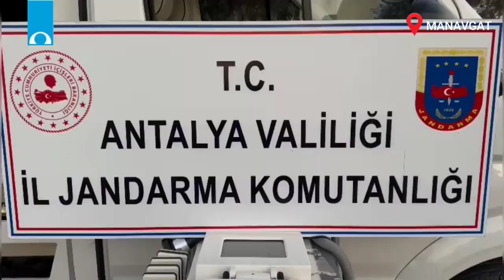Manavgat Çolaklı'da sahte doktordan seyyar araçta botoks...